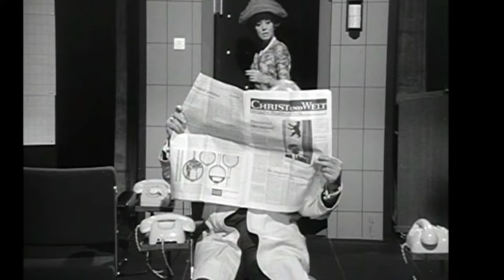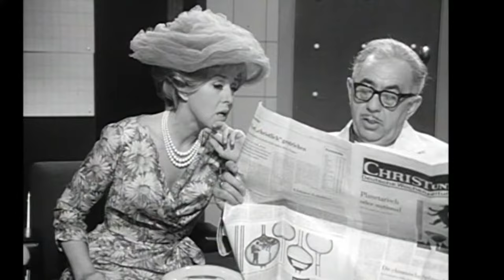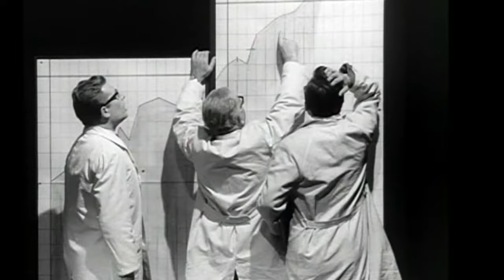Kennen Sie Heberlein?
Ein herrlich groteskes Stück von 1964, das teilweise heute noch aktuell ist.
Mit Mitgliedern der Münchner Lach - und Schießgesellschaft, Fritz Benscher und Ernst Fritz Fürbringer